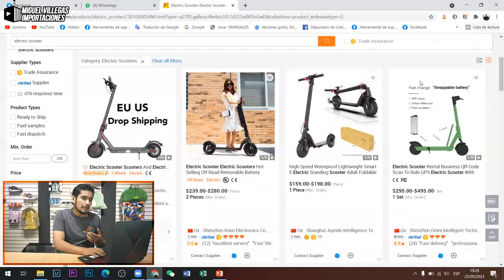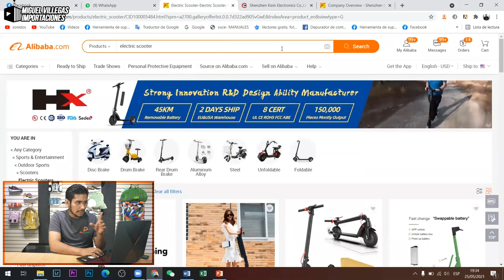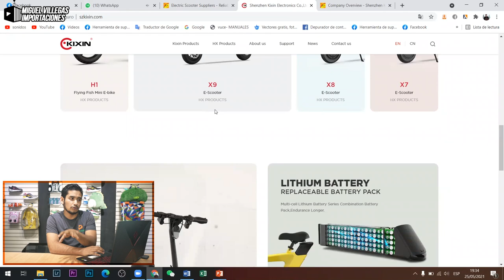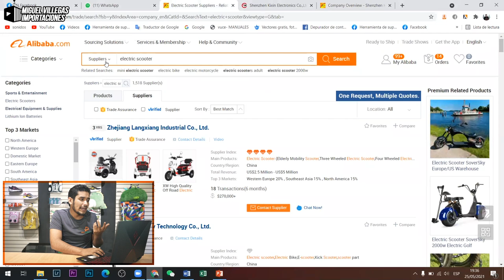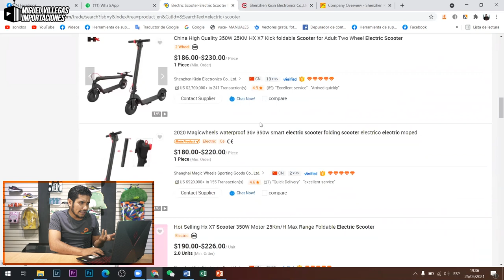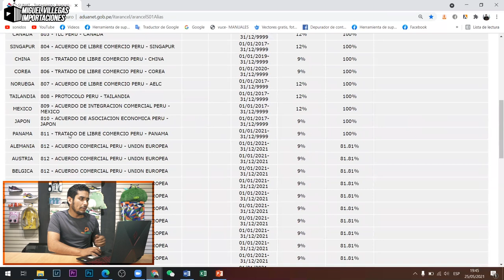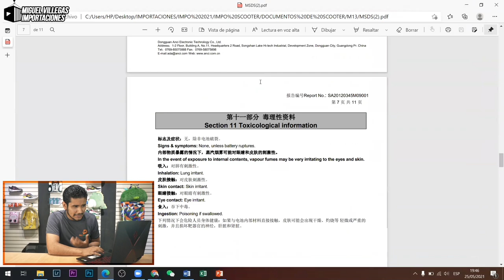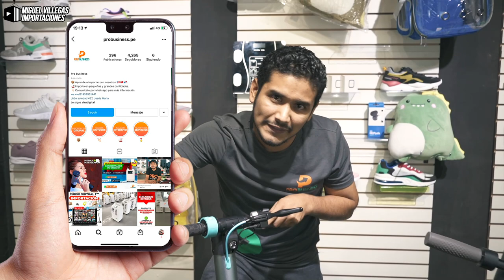Cómo IMPORTE mis SCOOTERS ELÉCTRICOS | Curso De Importación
Con este video te explico cómo realizar tu importación de scooter con tu propia marca, hago este video con el objetivo de poder ayudar a personas que desean emprender en las importaciones.
DECRETO SUPREMO Nº 058-2003-MTC

**Curso De Importación**
✅Si deseas participar de nuestro curso de importación:
✅Si deseas participar de nuestras prox. grupales